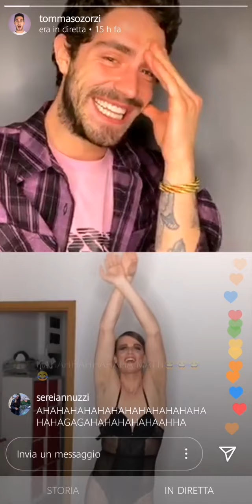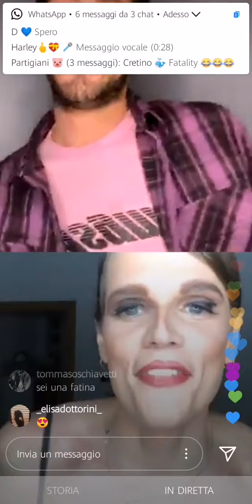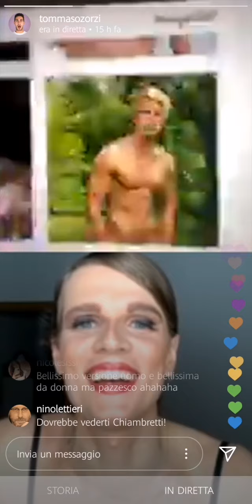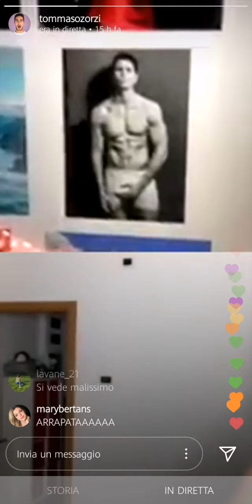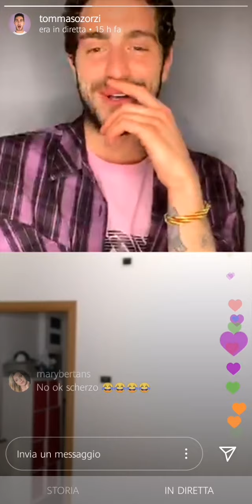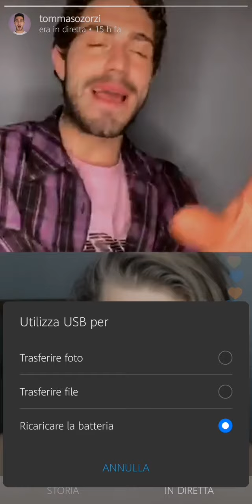ALESSANDRO EGGER NUDO DOPO ESSERSI VESTITO DA DRAG IN DIRETTA (DI TOMMASO ZORZI)